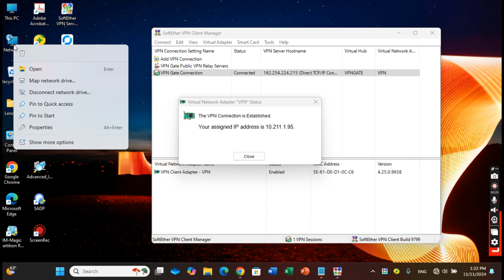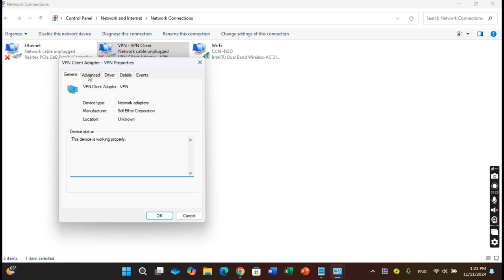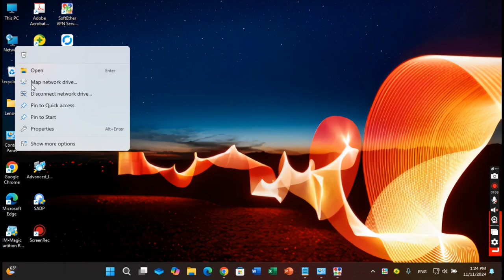speed up vpn connection